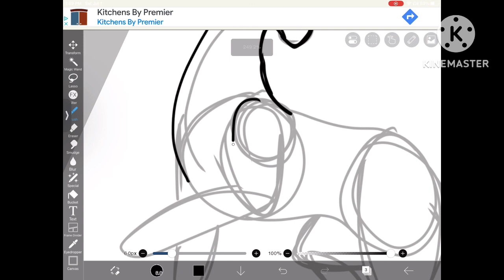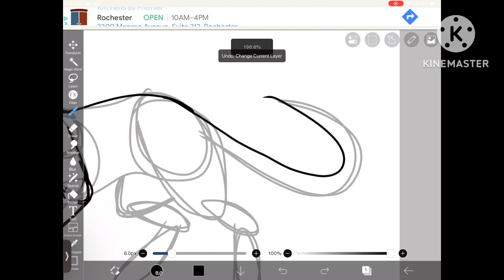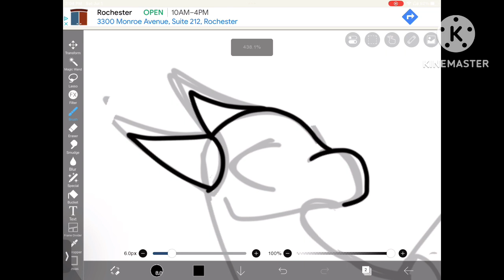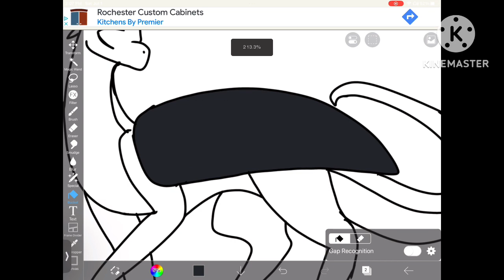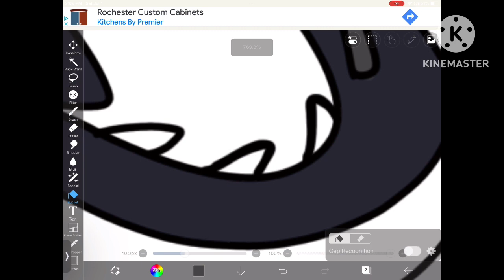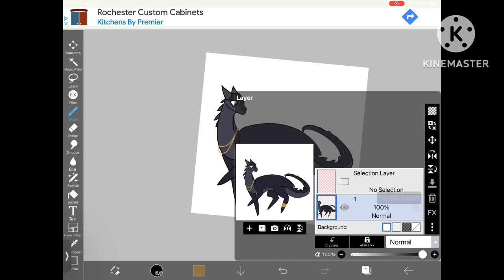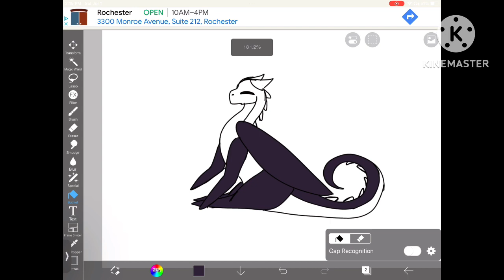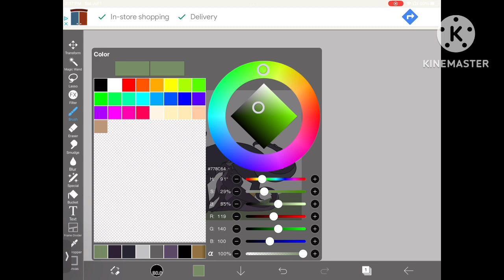The family of cactus